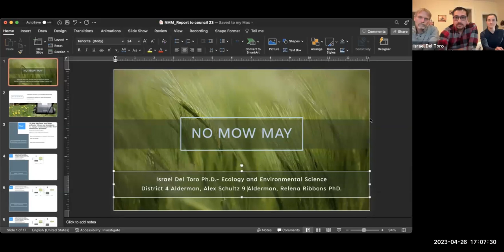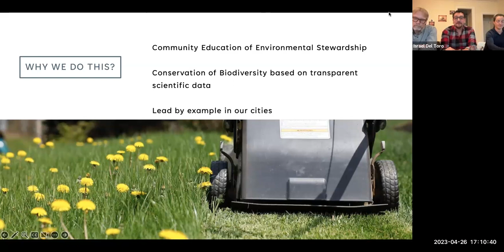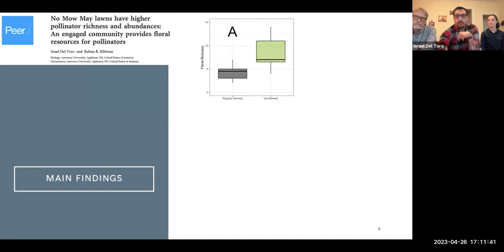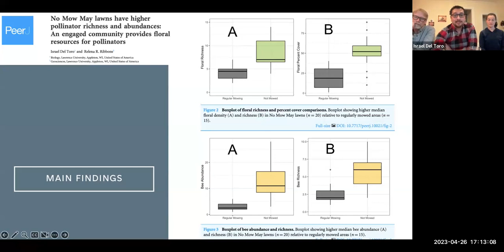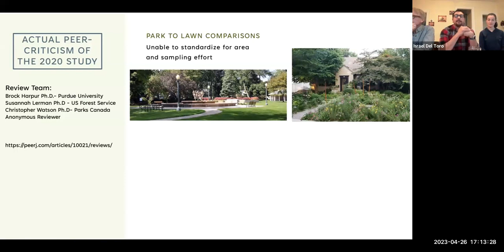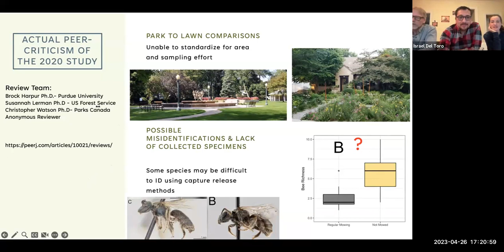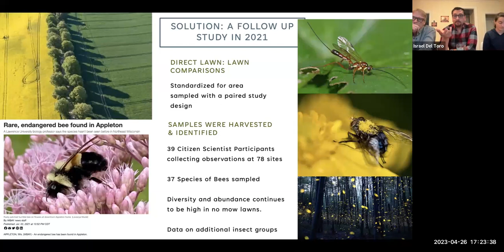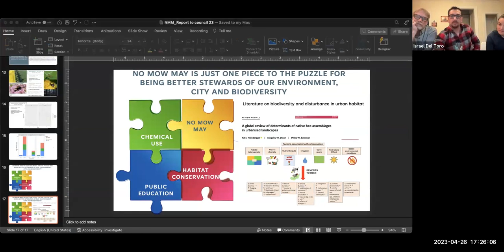No Mow May: Bringing Your Community on Board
The Xerces Society is a donor based organization.

What does it take to make change in your community? No Mow May is a classic example of the hard work that it will take to engage with your local representatives to enact positive change in your community. Dr. Israel Del Toro and Ald. Alex Shultz will chat about their experiences over the last few years of enacting No Mow May in Appleton, WI. There is a need to be able to listen closely, empathize with your neighbors and at the same time balance the need for environmental stewardship.

Photo Cover: Xerces Society/Molly Martin